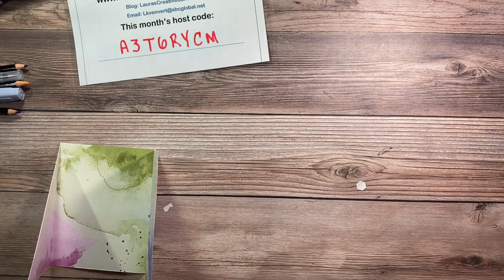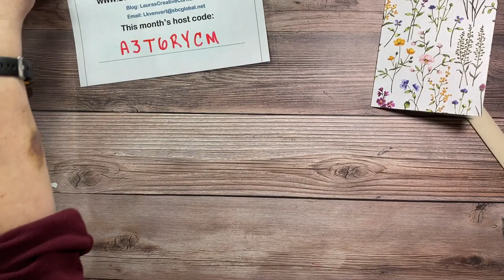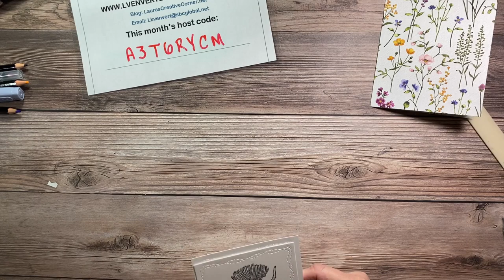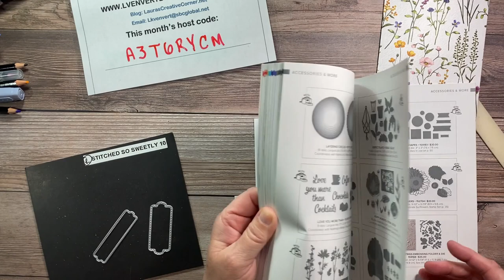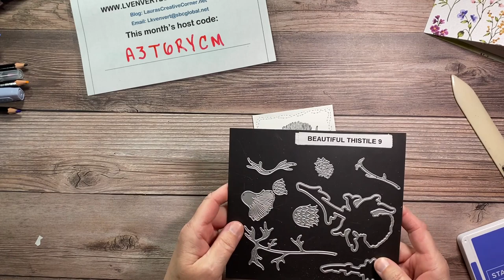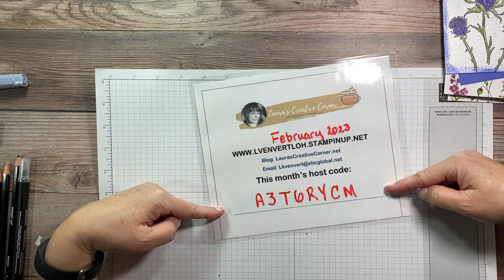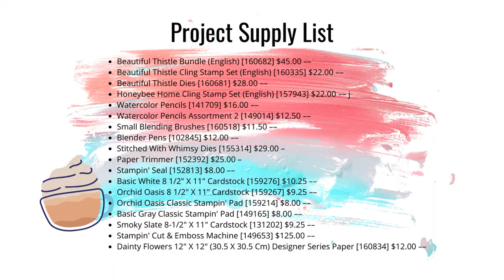How to make an Inside Flap Fold Card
Learn how to utilize your Designer Series Paper (patterned paper) to create a unique pocket inside!  Such a cute idea to tuck in lottery tickets, pictures, a letter, money, gift cards, or whatever else you can dream up!

Cut a 12x12 piece of DSP to 5 1/2' x 12
Then score at 4 1/4" & 8 1/2"
Crease score lines
Cut the smaller flap from the top fold to the opposite corner. (see video)

Dainty Flowers 12" X 12" (30.5 X 30.5 Cm) Designer Series Paper [160834] $12.00

Sale-a-Bration 2023 is about to end on February 28th, 2023!  Get your FREE items with every $50 increment purchase! Or join our team!
$99 plus tax, you get up to $175 in any current prodcut offering of your choice. OR
$129 plus tax, you get to choose the Boho Blue or White Mini Stamp, Cut, & Embossing machine! Perfect for on the go or small work areas! Plus, you still get to pick out $175 in products! its a win win! Hurry Offer is almost gone!